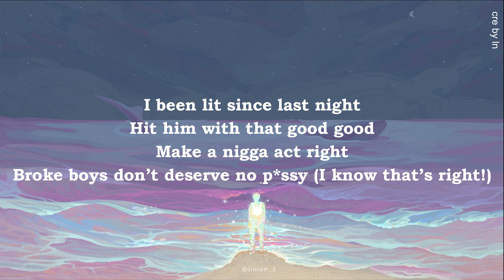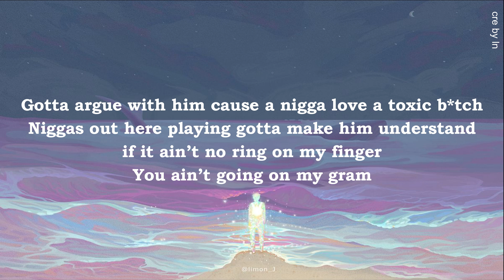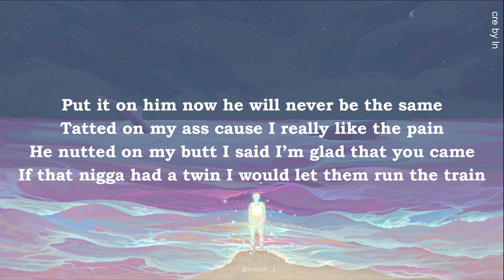[Lyrics] Up - Cardi B